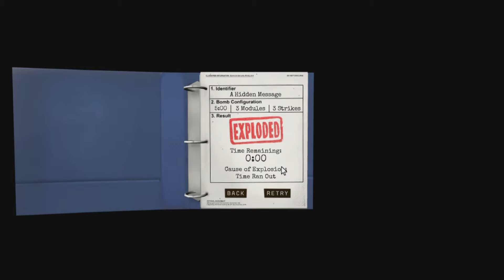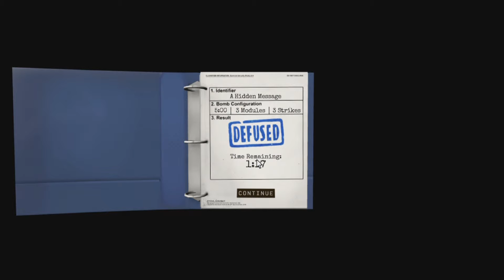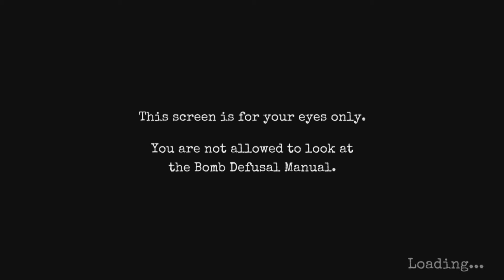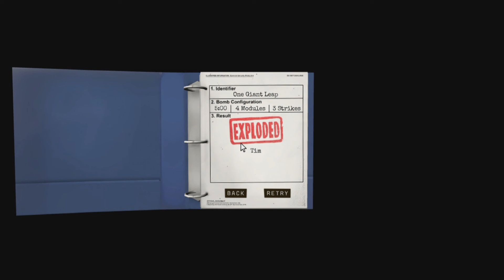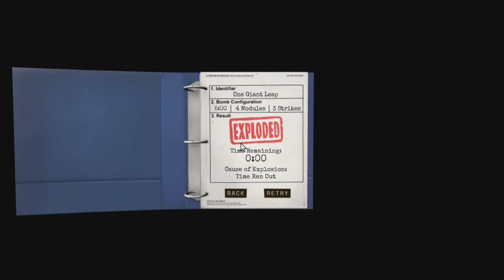SHFT: Keept Talking and Nobody Explodes - Episode 3 - Dot Du-hoooot.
Morse code proves difficult for Nathan and Blake in the final episode.